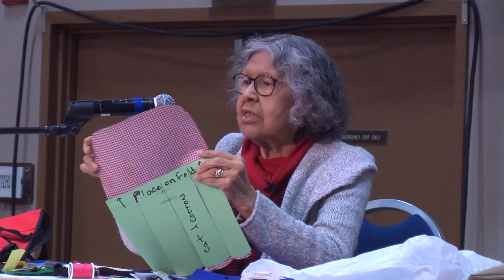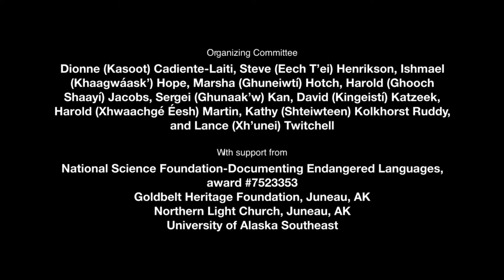#50 The anatomy of making an octopus bag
THE ANATOMY OF MAKING AN OCTOPUS BAG
Presented by Shirley Kendall